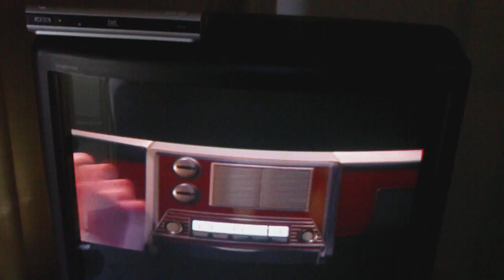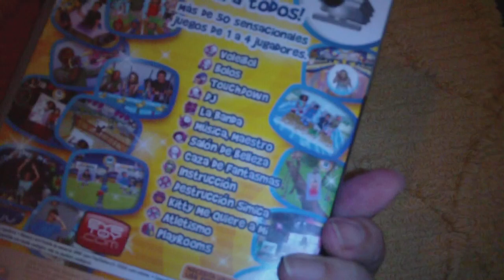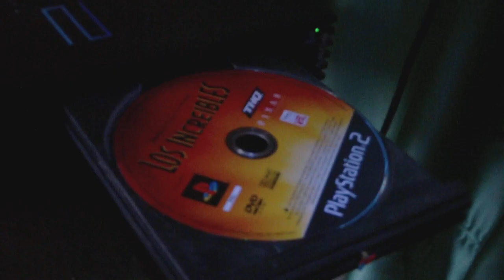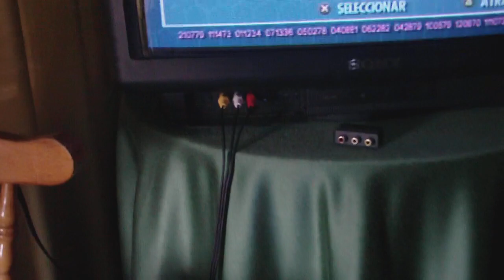Mi PS2 más varios juegos, recién comprados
Vaya compra he hecho hoy esta misma mañana. Al pasar por el mercado de abastos, había un puesto aledaño a la plaza en el que unos vendedores tenían a la venta una consola Sony PlayStation 2 en aparente buen estado. Por supuesto, la típica pregunta de si funciona me la tuvieron que confirmar allí mismo enchufando el aparato a la red y ver que los pilotos LED de la consola se activaban y la bandeja para introducir las obleas de DVD y videojuegos se abría y cerraba con normalidad.

La consola no llevaba más que lo básico: cable de alimentación y el cable para enchufar a la televisión mediante euroconector o jacks de audio y video compuesto, con su adaptador. Asimismo, el precio casi me convenció: 15 euros. Esperaba llevarme solo la consola y un par de juegos de los 11 que había en la mesa, pero me convencieron para que me los llevase todos pagando 10 euros más por ellos, así que finalmente me decidí por llevármelo todo.

Por supuesto, tenía que comprobar que luego en casa la consola funcionaba plenamente, puesto que en la calle solo he podido ver que se encendía y apagaba con normalidad. Así que he procedido a conectarla a uno de los televisores que tenemos en casa y comprobar que, efectivamente, la PS2 funciona con propiedad.

Los once juegos son los que véis en este video, de los cuales he instalado uno de ellos para comprobar la operatividad de la consola. Todo muy bien. Así que solo me queda encontrar una o dos tarjetas de memoria adecuadas, un mando más para la PS2 (DualShock o la que sea) y a tirar millas.

Estoy encantado. Ahora solo me queda encontrarle tiempo y echar partidas a saco, aparte de seguir buscando más videojuegos, sobre todo del tipo arcade o videoaventuras.